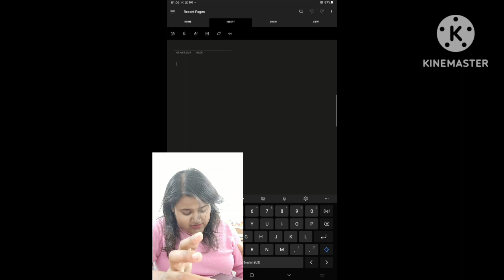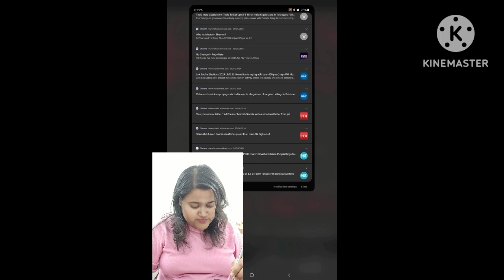Algebraic geometry lecture 1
Mathematics
@csir @Datasciencedojo @Algebraic geometry